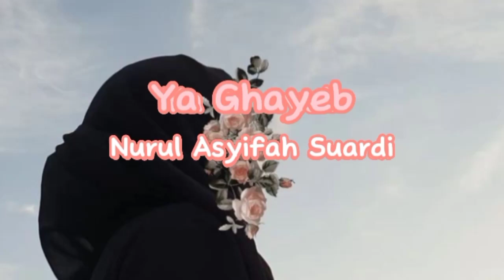Ya Ghayeb [speed up]